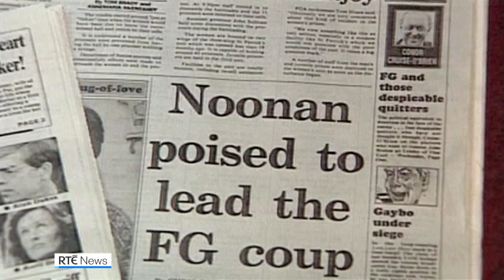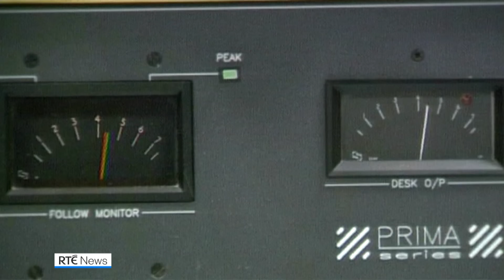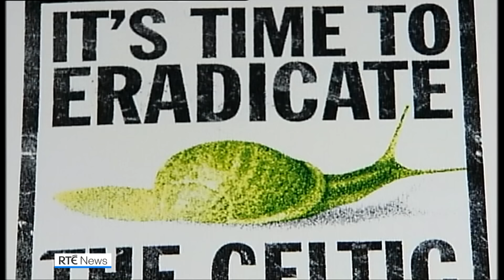Former Taoiseach John Bruton dies after long illness